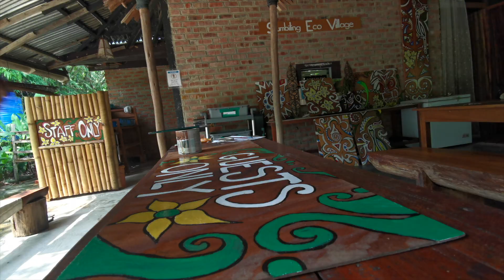ไปเป็นอาสาสมัครที่บรูไน Leaving Home EP.33 Volunteer at Brunei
Leaving​ Home โปรเจคโบกรถเที่ยวรอบอาเซียน 1 ปี

มาถึงบรูไนสักที
คราวนี้ได้เจอเพื่อนใหม่เพียบ
เรียกว่ามาทั้งหมู่บ้านเลย 555 5

แถมยังเป็นหมู่บ้านกลางป่าซะด้วย

แล้วชีวิตอาสาสมัครที่บรูไนครั้งนี้จะเป็นยังไง ?
มาลุ้นไปพร้อมกันกับ Peace Story Leaving Home